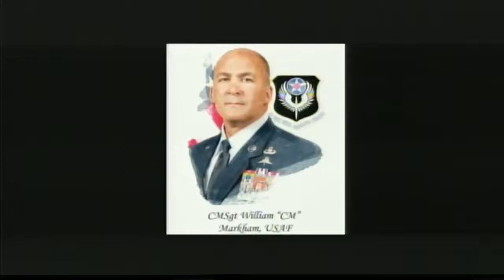GOE 2018 - Chief Master Sargent William Calvin Markham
Retired Air Force Chief Master Sargent William CalvinMarkham is a long time Air Force Special Operations Command quiet professional. CMSgt Markham grew up in Waukesha Wisconsin, and enlisted in the Air Force in June 1986. He began his career in Security Forces before retraining into Combat Control in 1992, where he served in various operational
and staff positions within the Air Force Special Tactics enterprise. Chief Markham has an extensive operational background to include advanced skills as a joint terminal attack controller, freefall, static line jump master and combat dive supervisor. He has deployed in support of numerous contingencies and Special Operations missions during Operations RESOLUTE SUPPORT, FREEDOM SENTINEL, ENDURING FREEDOM, NEW DAWN, IRAQI FREEDOM, ENDURING FREEDOM-PHILIPPINES, JOINT ENDEAVOR, PROVIDE PROMISE and PROVIDE COMFORT.